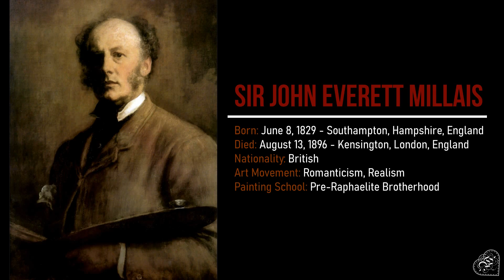Paintings of WOMEN by Sir John Everett Millais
Sir John Everett Millais, 1st Baronet, PRA (8 June 1829 – 13 August 1896) was an British painter and illustrator who was one of the founders of the Pre-Raphaelite Brotherhood.